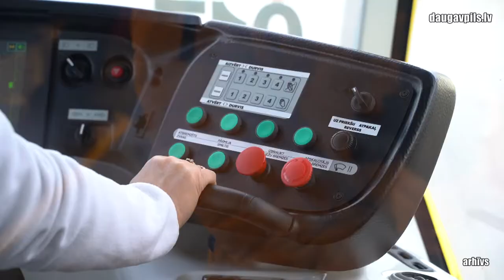Rasts risinājums tramvaju “City Star” trokšņa mazināšanai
Pirms gada Daugavpilī sāka kursēt ilgi gaidītie jaunie zemās grīdas tramvaji “City Star”, kas bija gan ērti pasažieriem, gan arī aprīkoti ar dažādiem tehniskiem jauninājumiem. Tomēr visu šo laiku uzņēmums “Daugavpils satiksme” saņēma sūdzības par to, ka bremzēšanas laikā šie tramvaji rada lielu troksni. Tam par iemeslu bija rekuperācijas sistēma, kas tagad tika pārprogrammēta klusākai tramvaju kustībai.